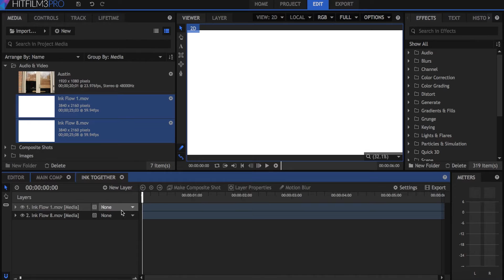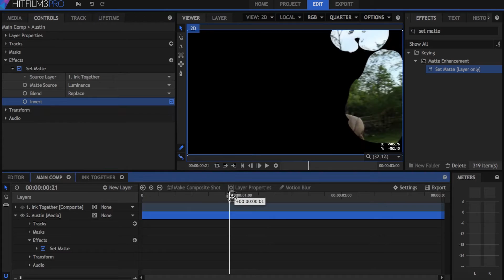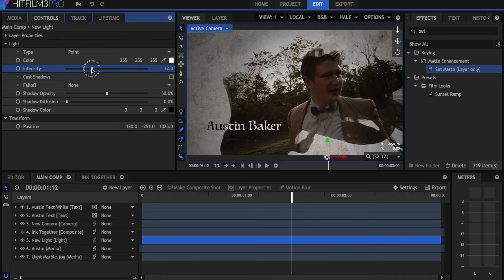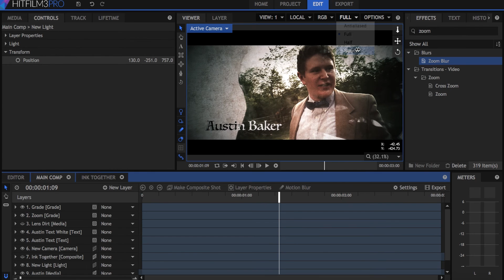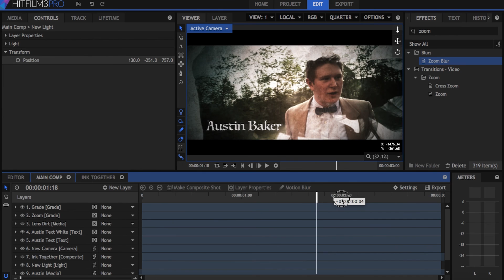Ink Matte Video Reveal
Learn how to create a title sequence that reveals the video using ink mattes in HitFilm 3 Pro!